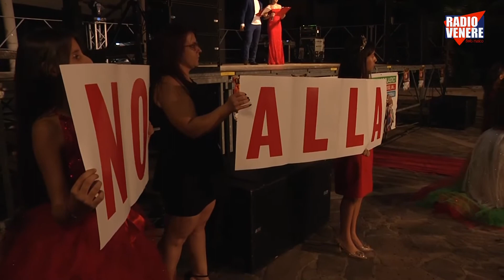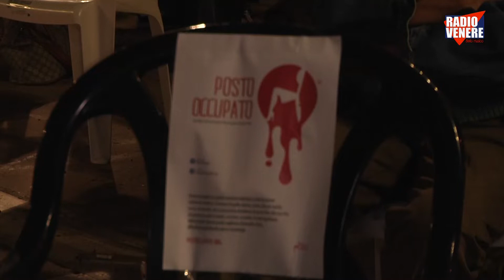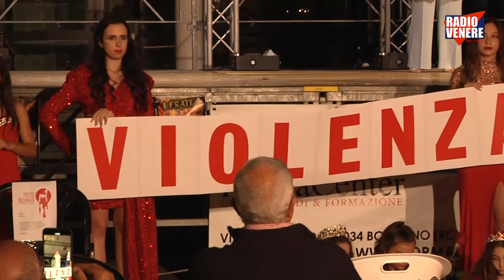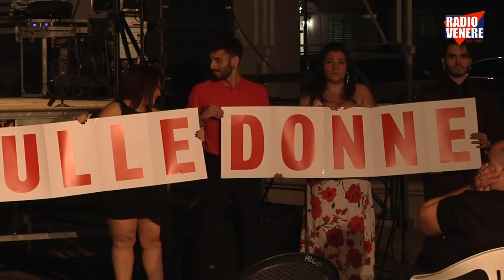Tutela E Diritti Delle Donne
Ass. 5D e Jasmin's Serata dedicata contro la violenza sulle donne
Di Adelina Beatrice Scorda